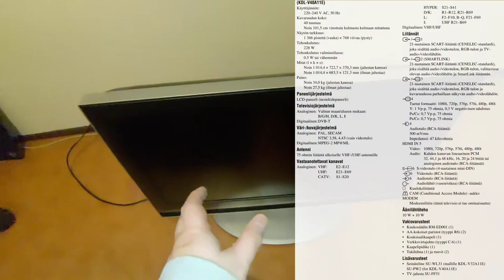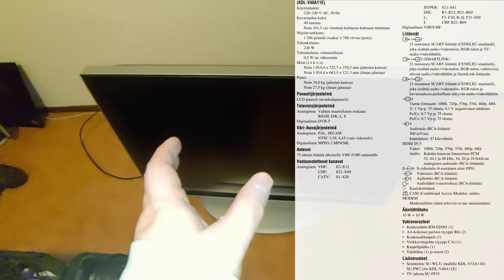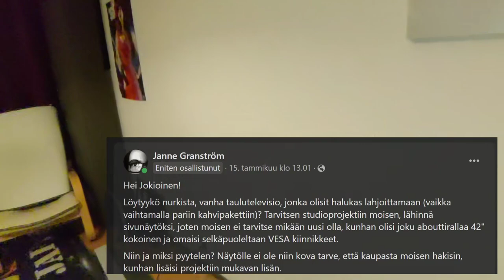Lisää retroa - Sain Sony Bravian! (KDL-V40A11E)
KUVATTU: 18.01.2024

Pyysin Facebookin ihmeellisestä maailmasta ilmaiseksi taulutelevisiota ja sellaisen todellakin sain, en ihan kuitenkaan kuvitellut saavani harvinaista herkkua, jossa kuvanlaatu ja ikä löivät ällikällä :)

Sain nimittäin hakea 40 tuumaisen Sony Bravia television, joka on jopa niinkin kaukaa, kuin vuodelta 2005!

Tämä on ensimmäisiä, ellei jopa ensimmäinen KDL-sarjan Bravia, joten voisi sanoa, että tämä on ehkä jopa harvinainen malli ja näinkin hyvässä kunnossa (kyllä, avaan näytön ja putsaan sen perusteellisesti myöhemmin).

Videolla esittelen televisiota ja käynnissä olevaa projektia hieman.

Huom. Kuvasin tämän videon ZenFone 6 laajakuvalinssillä, unohtaen että se pehmentää kuvaa aivan liikaa. Jatkossa kuvaan nämä aivan muilla kameroilla :)